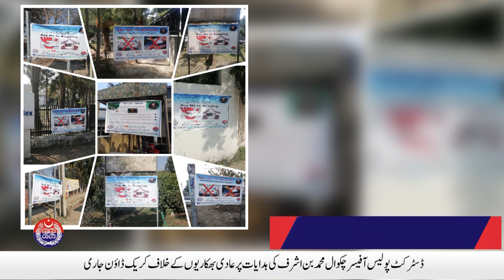IG Punjab provided new vehicles to the Investigation Wing Police | Safe City News | 20 January, 2021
IG Punjab provided new vehicles to the Investigation Wing Police | Safe City News | 20 January, 2021. Watch Punjab Police and PSCA TV NEWS